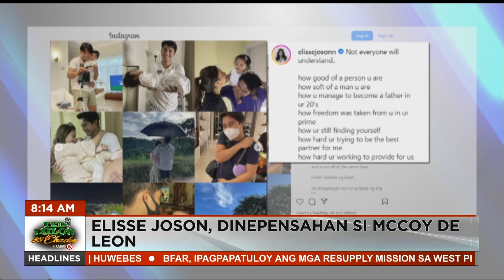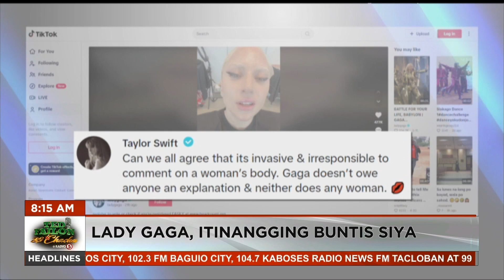Coco Martin at Julia Montes, nagbabakasyon sa Spain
Narito ang iba pang mga balitang entertainment ngayong Huwebes, June 6:
 • Elisse Joson, dinepensahan si McCoy De Leon
 • Lady Gaga, itinangging buntis siya